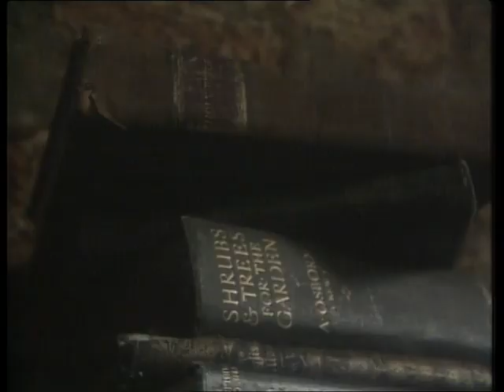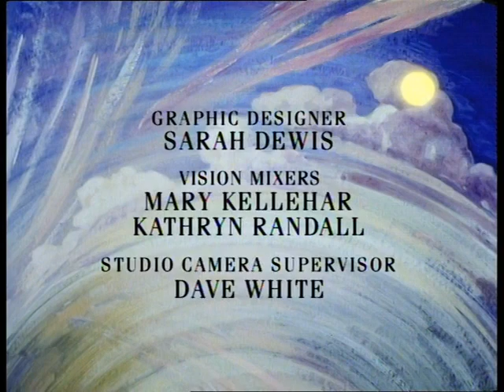BBC Tom's Midnight Garden 1989 - Episode 3 - S01E03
This wonderful adaption of the Philippa Pearce classic novel is a very well done time-slip style story. While gently paced at the start, the script and plot really develops well and maintains a high IQ level for the adult viewer. I hope you enjoy!

P.S. Let me know if you all want more Star Maidens uploaded!